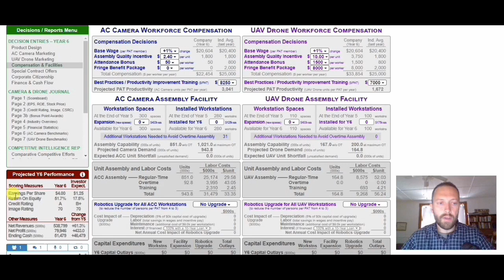Glo-Bus Walk Through #5 - Compensation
(I like questions - the more the better)

WHO AM I?  We are MASTER Glo-Bus player with over 200+ top wins coaching students how to win the Global Business Simulation Game, including the Best Strategy International Glo-Bus competitions, multiple times.  It would be a pleasure for me if you reached out by email.  The more questions the better.  With that feedback, I can refine the content of this channel (which I really want to do)!  You can benefit from the better content - win/win!  I'm here for you.

WHY DO I DO THIS? In real life, I am a chemical engineer and investor living on a little island off the coast of some major world continent.  I use my interaction with Glo-Bus, BSG, Stratsim, and other business simulation games (in addition to my real life business coaching) to enhance my investing practice.  This is why asking more questions is better, because what students chronically don't know, I can use for arbitrage in the real markets!  Ask MORE questions PLEASE!

Pictures from Unsplashed.com & Microsoft Power Point free templates